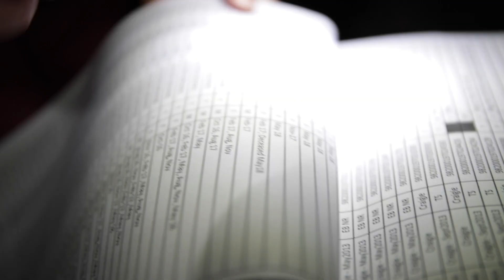The quenda in Craigie Bushland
In 2010 the City of Joondalup put up a predator proof fence around Craigie Bushland near Perth.  In 2013 they introduced 43 quenda, a threatened native digging mammal.  University of Western Australia researcher Dr Leonie Valentine has been monitoring the quenda at the reserve.  Here she talks about the project and how the quenda have fared.

Our research into quenda and their role as ecosystem engineers is a collaboration between the University of Western Australia, City of Joondalup and the Western Australian Department of Biodiversity Conservation and Attractions.  The project is part of the Threatened Species Recovery Hub of the Australian Government's National Environmental Science Program.